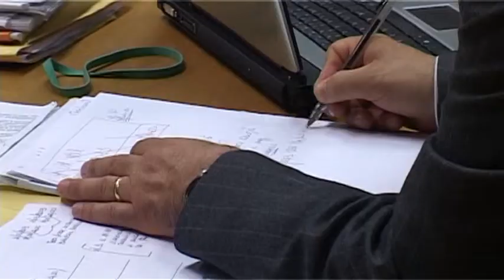Sanitopoli. I big non si presentano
Udienza del processo sanitopoli oggi a Pescara con i testimoni dell'ex parlamentare del pdl Sabatino Aracu. Erano attesi i parlamentari del pdl Fabrizio Cicchitto e Sandro Bondi che però non si sono presentati perché impegnati a Roma. C'erano invece, tra gli altri, Piccone e Chiavaroli.